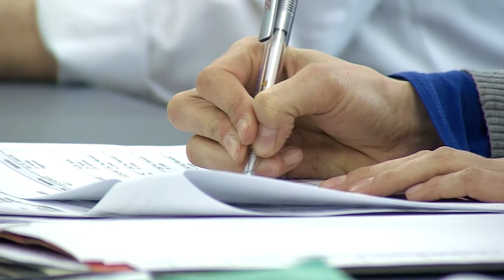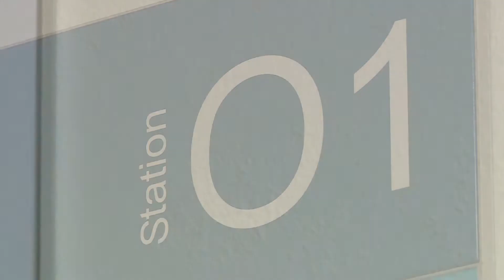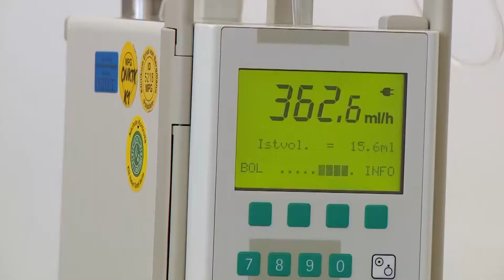Маммологический центр | Brustzentrum